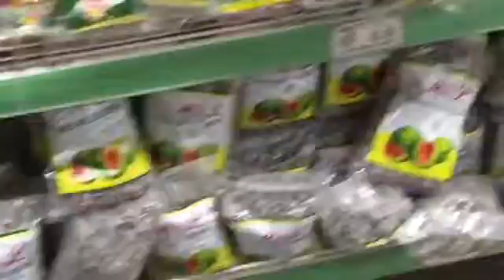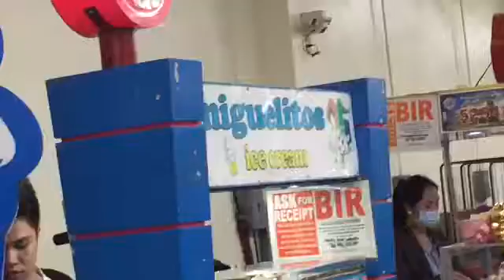PI_Day 1 (Continued)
Me, Kiko, and dad's trip to PI. Still more footage of our first day.